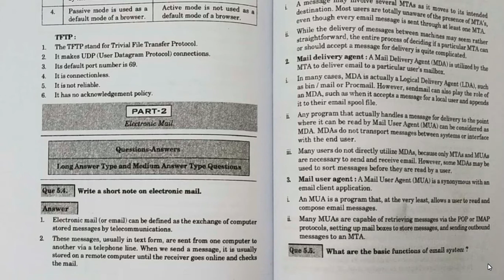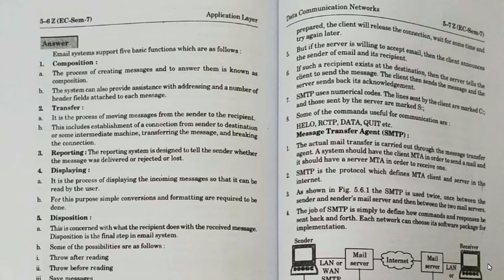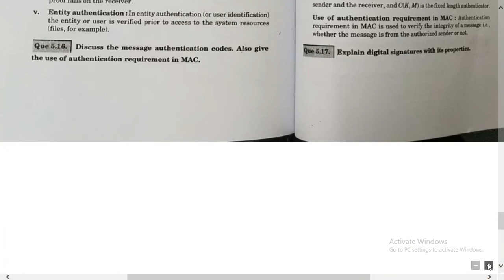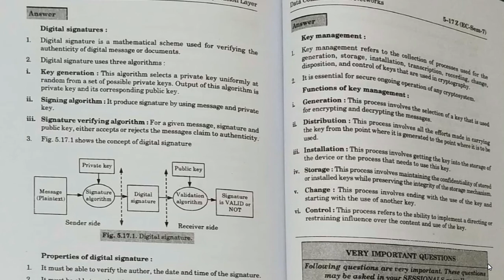Quantum For Data Communication Network || Unit-5 || For B.tech || ECE || By Tech Lecture